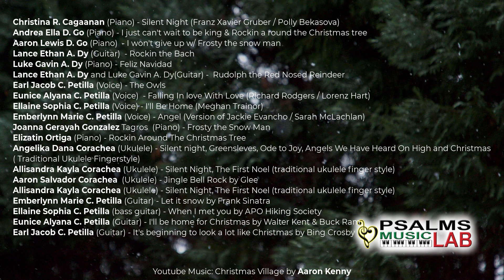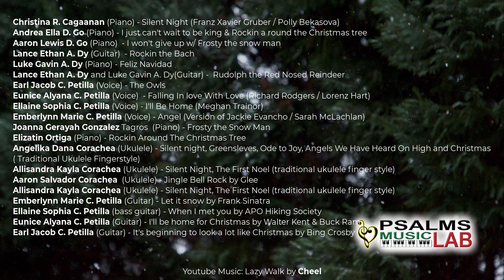Program Line Up for Part 2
Christmas Recital by Psalms Music Lab
December 27, 2021, at 6PM, in FB Page.